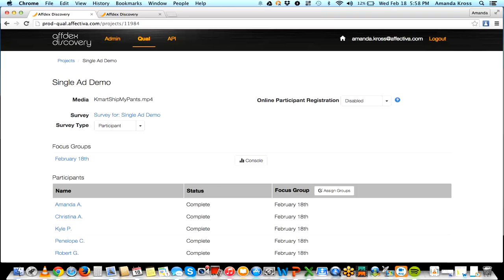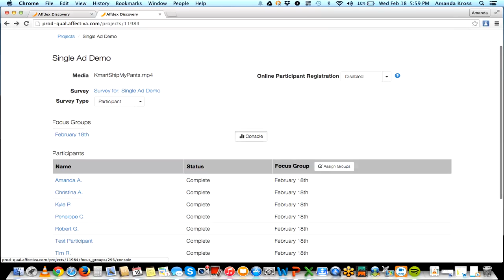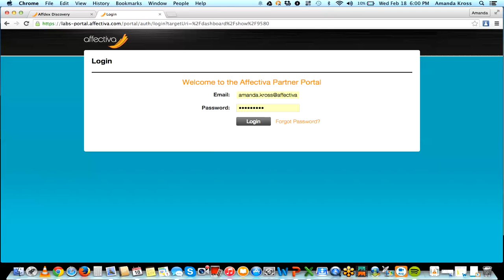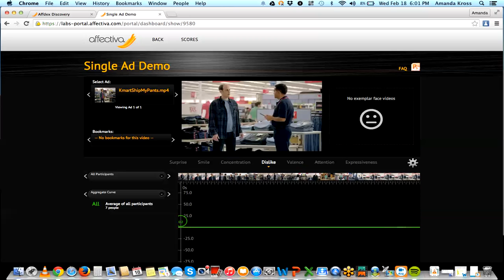Affdex Discovery Demo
Affdex Discovery provides researchers with unique insights into people’s passive, subconscious emotion reactions to stimulus whether the research occurs in-lab or online. With Affdex Discovery researchers are able to probe more deeply into consumer reactions, to tailor their investigative approach, and to bolster their results with previously unattainable emotion insights.

In this video, viewers can watch a live demo of the participant and moderator experience within Affdex Discovery.\